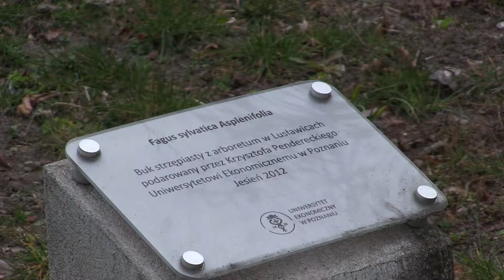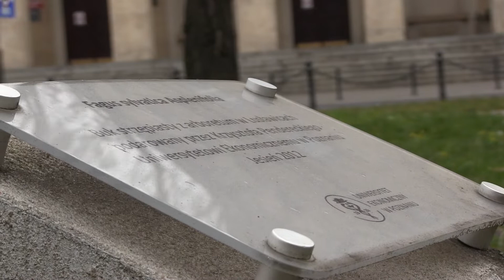Pamięci Krzysztofa Pendereckiego | Kurier Akademicki+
29 marca zmarł Krzysztof Penderecki. Przedstawiciele Uniwersytetu Ekonomicznego w Poznaniu postanowili uczcić jego pamięć.